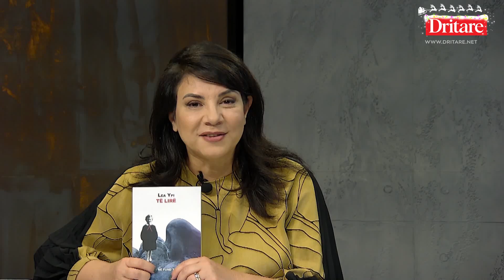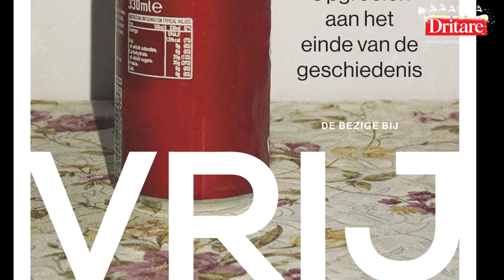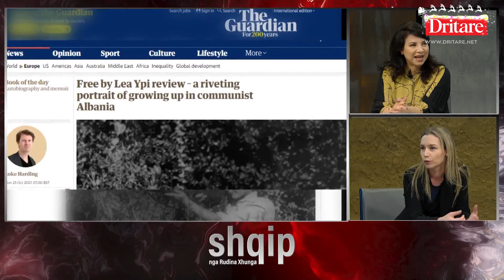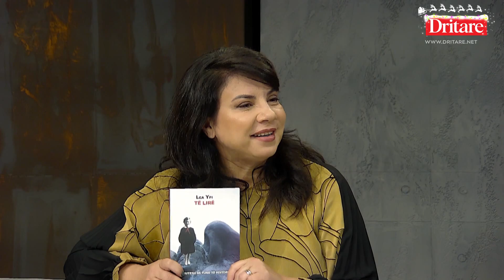Lea Ypi, njeriu i vitit 2021!